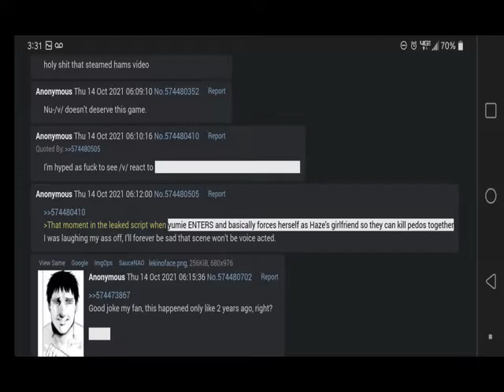Anonymous Agony Development Podcast October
A general status update of development.